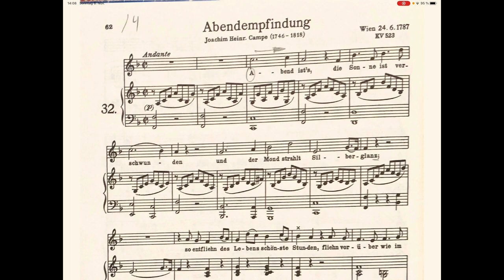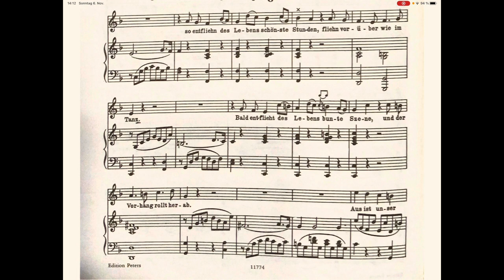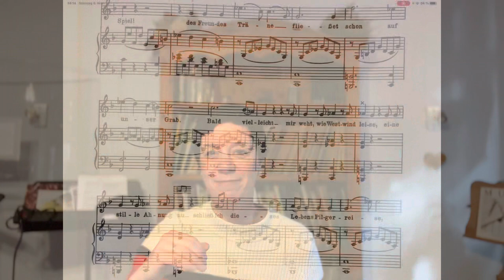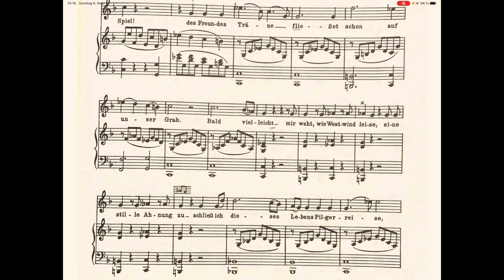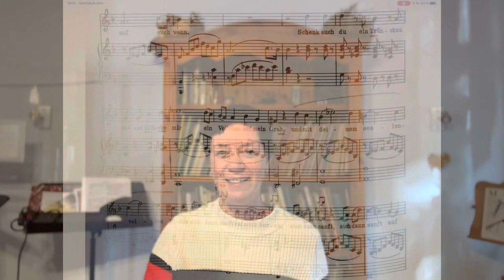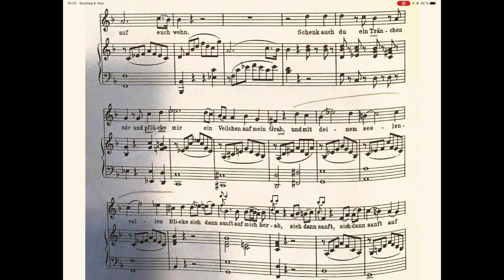Ich stimme! 54a - Inalare la voce: Praxis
In diesem Video wollen wir gemeinsam das 'Inalare la voce' am Beispiel von Mozarts Abendempfindung praktisch umsetzen. An verschiedenen Stellen des Liedes werden die Schwierigkeiten aufgegriffen und geübt, wobei das technische Knowhow im Mittelpunkt steht.
Viel Spaß beim Ausprobieren wünscht
Ihre Heike Scholl-Braun